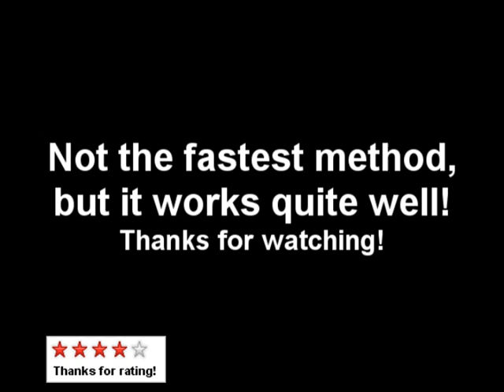A Method for Big Centers!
A wicked commutator to help you with centers.

Here's a link to an EXCELLENT big cube tutorial, which is actually where I learned this trick in the first place:
No voice, I'm afraid. Great tutorial nonetheless.